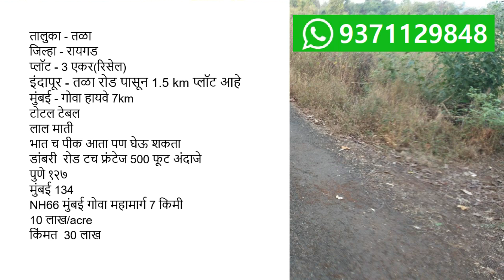ID 147/74 The 3 acres agri land in District Raigad whatsapp / Telegram 9371129848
The 3 acres agri land in District Raigad Taluka Tala.
If you feel info good, please like it, if not just dislike.
The site visit charges Rs 500 . जागा दाखवण्याचे चार्जेस रुपये ५००.
Taluka Tala
District Raigad
Plot 3 acres
Its a resale plot
Clear Title
Just 1,5 km inside Indapur Tala Road
Tar road touch
Road Frontage of 500 ft approx
Full read Soil in plot
100% table plot
Pune 127
Mumbai 134
NH66 Mumbai Goa Highway 7 km
तालुका - तळा
जिल्हा - रायगड
प्लॉट - 3 एकर(रिसेल)
इंदापूर - तळा रोड पासून 1.5 km प्लॉट आहे
मुंबई - गोवा हायवे 7km
टोटल टेबल
लाल माती
भात च पीक आता पण घेऊ शकता
डांबरी  रोड टच फ्रंटेज 500 फूट अंदाजे
पुणे १२७
मुंबई 134
NH66 मुंबई गोवा महामार्ग 7 किमी
Real properties real videos deal in Agriculture farm land plot cheap farmhouse alphonso mango cashew coconut property properties bulk
100 acres plus river water tar road approach bore well compound sea view beach touch creek  with clear title 7/12 satbara in Kokan konkan Raigad in Mangaon, Tala, Mhasala, Panvel, Roha, kolad, Shrivardhan, Diveagar ,Harihareshwar, Mahad, Poladpur,Murud, khalapur  & Farmer certificate.